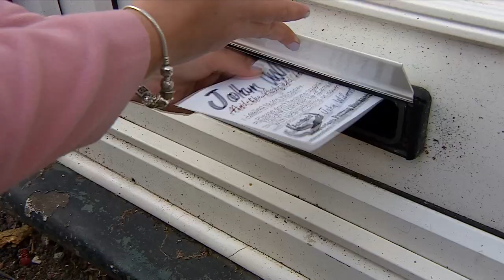Jason Zadrozny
Politics seemed to get personal this week for many people - but for one of our councilors there was good news. Jason Zadrozny, a Nottinghamshire County Councillor has spent three years fighting charges of child sex abuse. This week it finally came to court and all of the charges were dropped. In a moment we'll be hearing from councilor Jason Zadrozny, but first our political editor, Tony Roe, looks back at three difficult years.